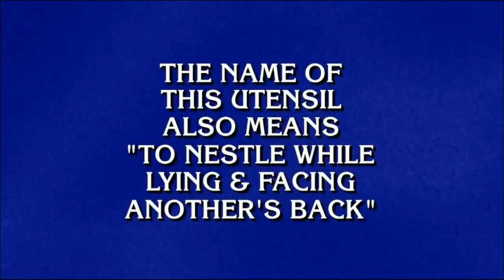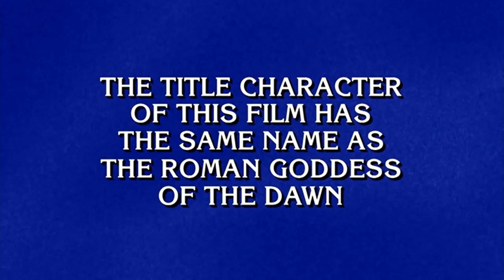Mattea Roach's 13th Win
I got sick the day after I uploaded Mattea's 12th win and I'm already a month behind. Thankfully, I'm starting to feel better.

Final Jeopardy!: Films of the 1950s | JEOPARDY!